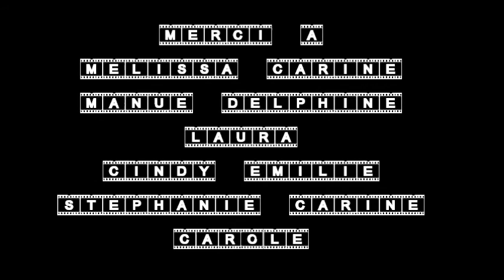zumba karine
chorée zumba le pizou